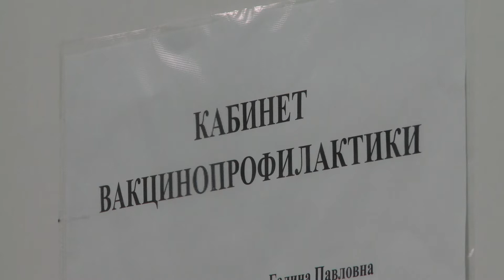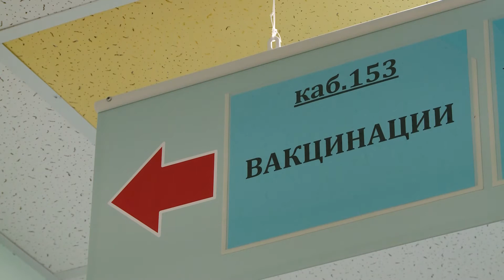Вакцина от коронавируса 28.12.2020